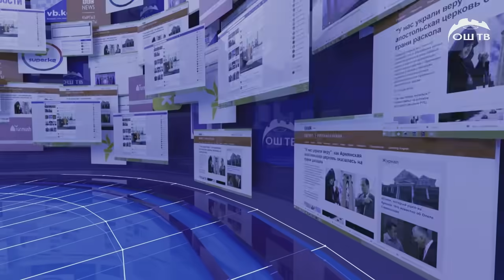САЙТ КАБАР 16.09.2021 | Араванда 3 адамдын чырынан кийин милиция ок чыгарды